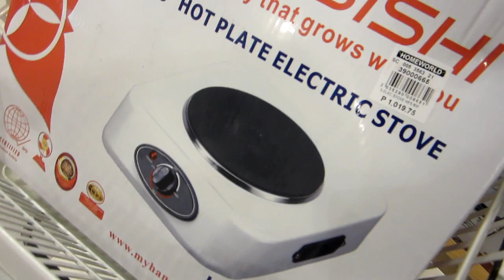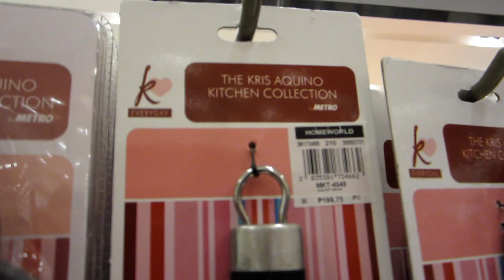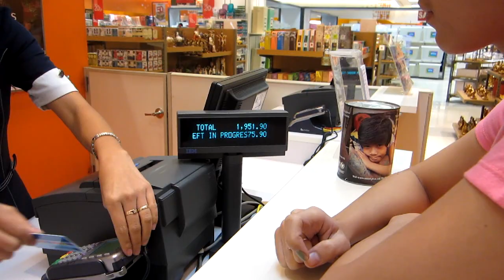Vlog #105: Scream Mantoy Scream!!!!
Pinkiericegurl